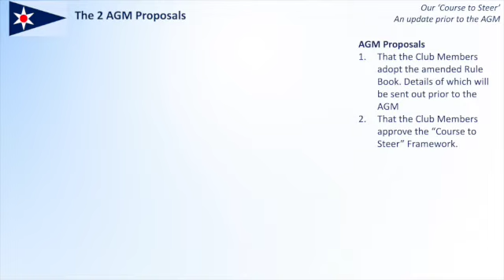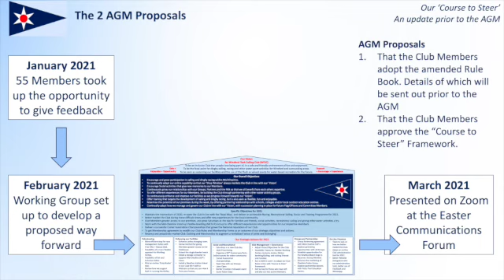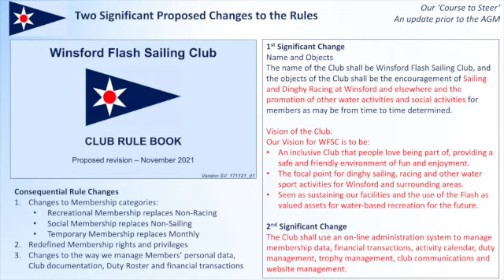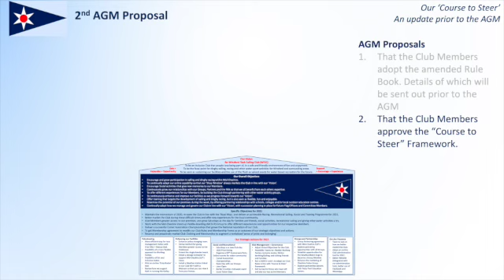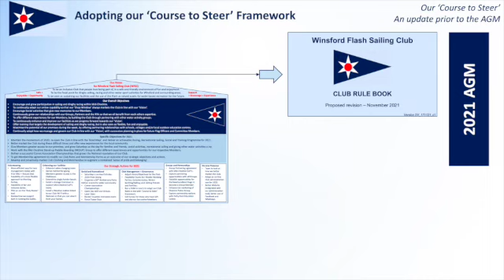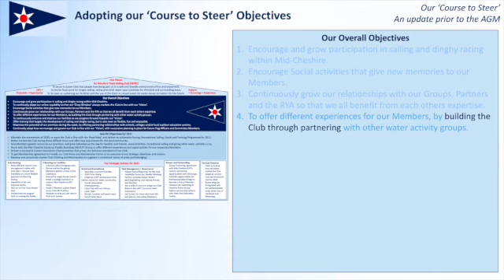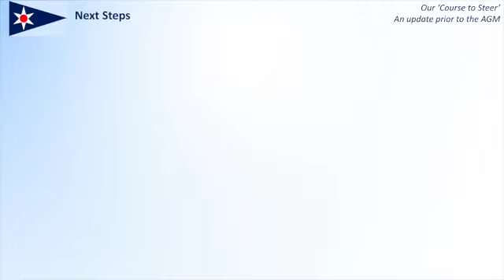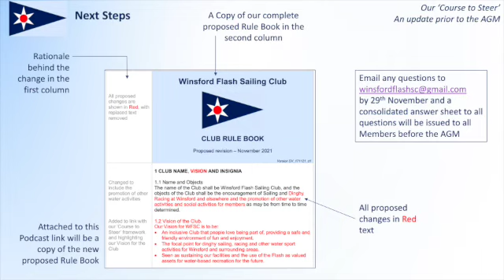Winsford Flash Sailing Club Pre-AGM Podcast SD 480p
This is a communication to all Members of the WFSC to explain the detail associated with the two AGM Proposals to be voted on at the 2021 AGM